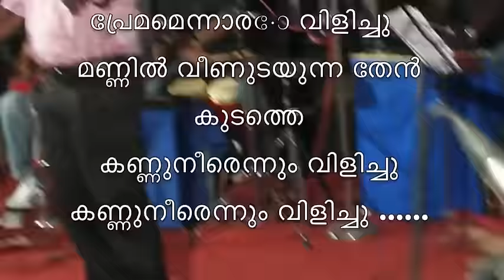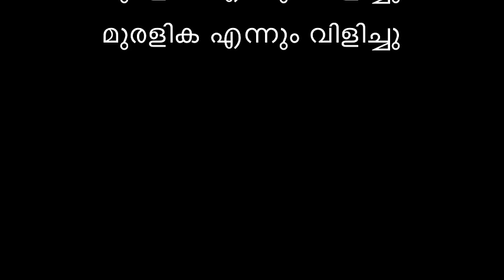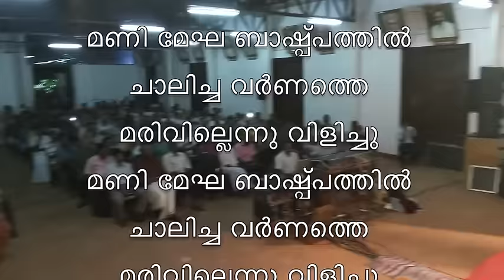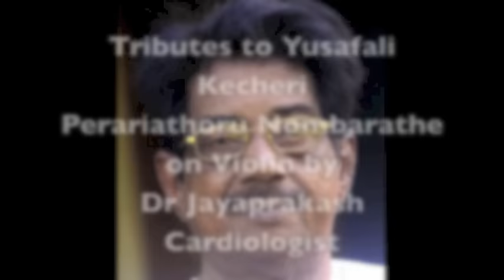"Perariathoru Nombarathe" Tributes to Yusafali Kecheri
Rakendu
Violin by Dr Jayaprakash